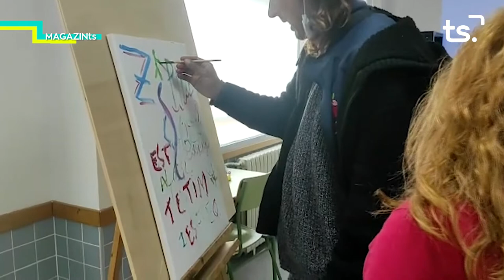MAGAZIN TS DIJOUS-ALUMNAT DE TASOCT GANDIA I XERACO - 2022-05-19